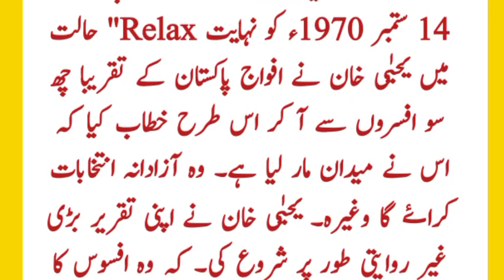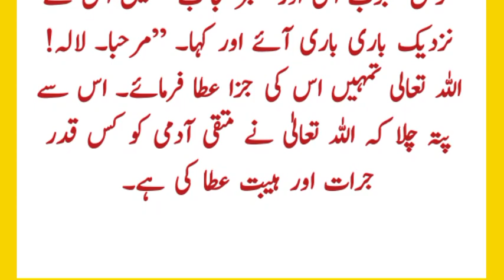Yahya Khan! stop drinking - When a major said to Yahya Khan to stop drinking - Yahya Khan sharab